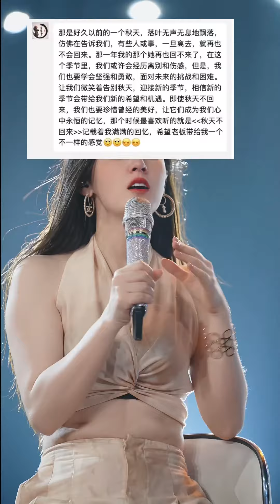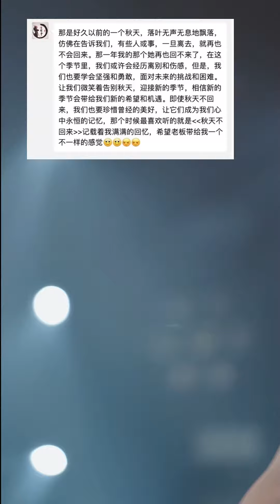唐艺直播三（20240418）进入点歌环节，每个人都有自己的故事，只是故事不一样而已#唐艺大舞台